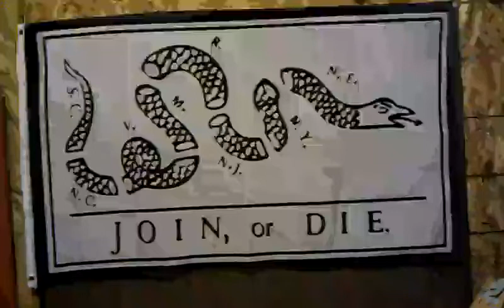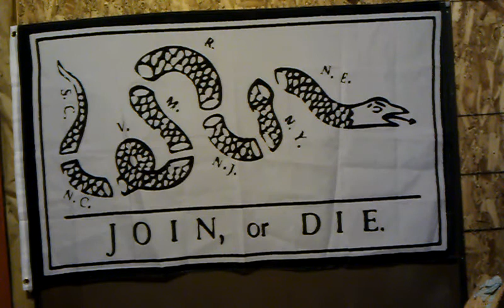Off the Grid Mech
How easy are you going to have it at TEOTWAKI?